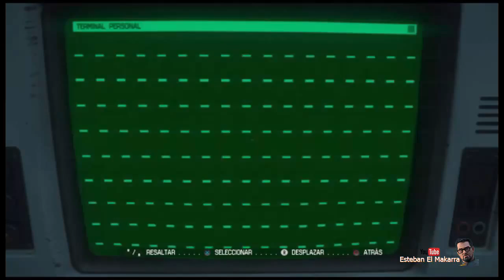Alien Isolation Misión 13 Consulta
¡Bienvenidos de nuevo Makarras! 🎮 Hoy nos sumergimos en el universo de Alien Isolation, específicamente en la Misión 13: Consulta. En esta misión, nos encontramos de nuevo en el Centro Apollo, un lugar lleno de desafíos y misterios. Al llegar, nos encontramos con una habitación que contiene un Terminal. A medida que avanzamos, nos vemos obligados a dejar nuestras armas para poder continuar.

Nuestro objetivo es encontrar la sala de control de la consulta con humanos para poder consultar a Apollo. Para lograr esto, debemos superar varios obstáculos, como desactivar un conducto y apagar una turbina. Durante nuestra exploración, encontramos una máscara de gas que nos permite avanzar a través de áreas llenas de gas.

Pero no todo es tan sencillo como parece. Los androides en esta zona están equipados con un traje especial que los hace inmunes a nuestros ataques. Sin embargo, encontramos una manera de eliminarlos utilizando los Terminales de acceso en las salas de Servidores.

Este video se ha grabado sin comentarios para que puedas sumergirte completamente en la experiencia del juego. Así que ponte cómodo, relájate y disfruta de la aventura. 🚀

No olvides considerar unirte al canal @EstebanElMakarra para seguir disfrutando de contenido como este.

Welcome back Makarras! 🎮 Today we dive into the universe of Alien Isolation, specifically Mission 13: Consultation. In this mission, we find ourselves back in the Apollo Center, a place full of challenges and mysteries. Upon arrival, we come across a room containing a Terminal. As we progress, we are forced to leave our weapons in order to continue.

Our goal is to find the human consultation control room in order to consult Apollo. To achieve this, we must overcome several obstacles, such as deactivating a duct and turning off a turbine. During our exploration, we find a gas mask that allows us to advance through gas-filled areas.

But not everything is as simple as it seems. The androids in this area are equipped with a special suit that makes them immune to our attacks. However, we find a way to eliminate them using the Access Terminals in the Server rooms.

This video has been recorded without comments so that you can fully immerse yourself in the game experience. So get comfortable, relax, and enjoy the adventure. 🚀

Don’t forget to consider joining the @EstebanElMakarra channel to continue enjoying content like this.

Consigue Acceder Directamente al Centro Apollo
Busca el Camino hasta el Piso de Abajo
Comprueba los Esquemas de la Visita de Ventas de Apollo
Desactiva el Conducto
Apaga la Ventilacion de la Turbina
Accede al Conducto por el Hueco de la Turbina
Accede a Apollo
Encuentra la Sala de Control de la Consulta con Humanos
Busca la Consola del Servidor Derecho
Usa el Sintonizador en el Terminal de la Cupula
Busca un Modo un Modo de Reducir los Protocolos de Seguridad de Apollo
Consulta a Apollo
Investiga el Reactor Central
Sal Por Debajo del Centro Apollo